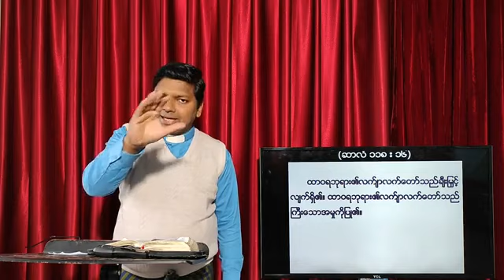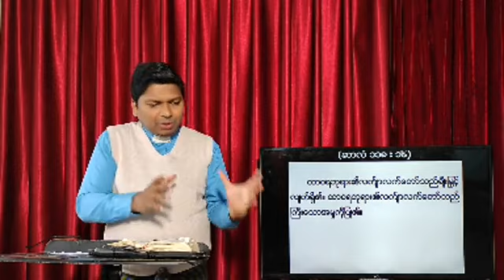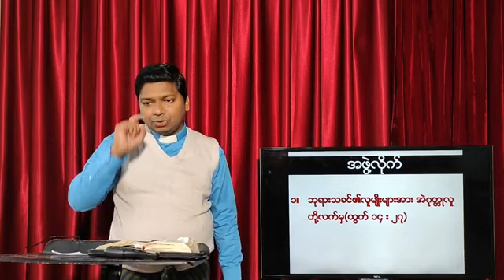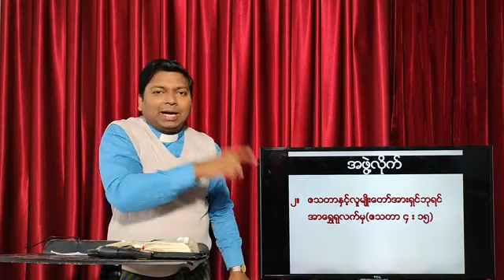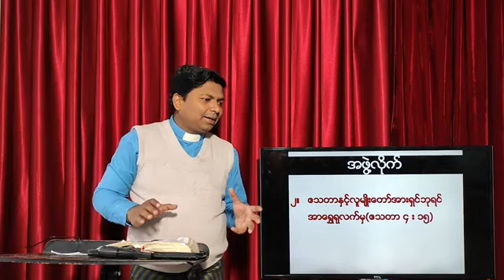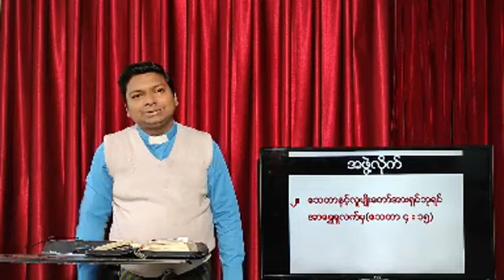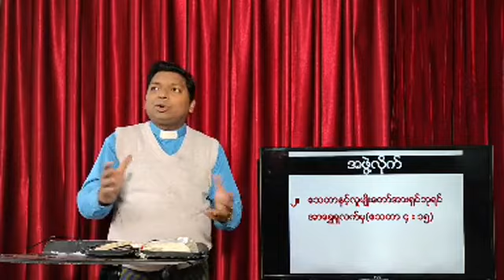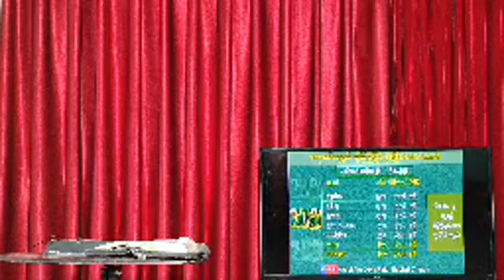မတူညီေသာလက္ (၂) မ်ိဳး အပိုင္း (၁) ဆရာေတာ္ႏိုႏို 🥰🥰🥰🥰